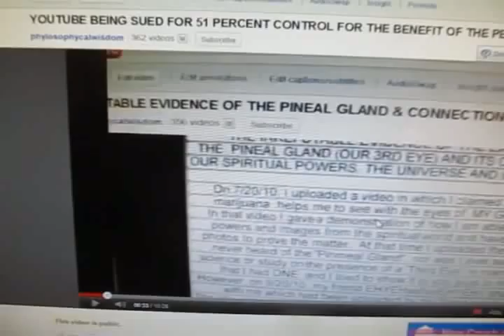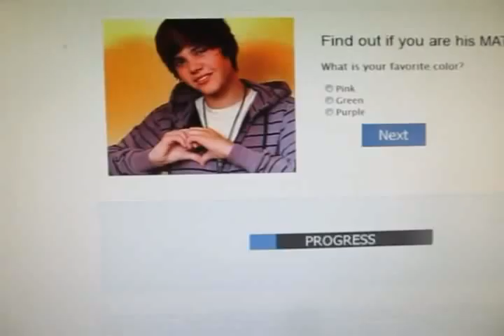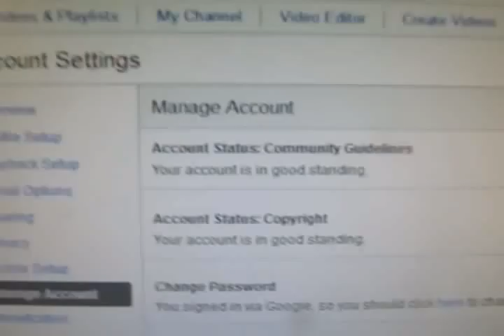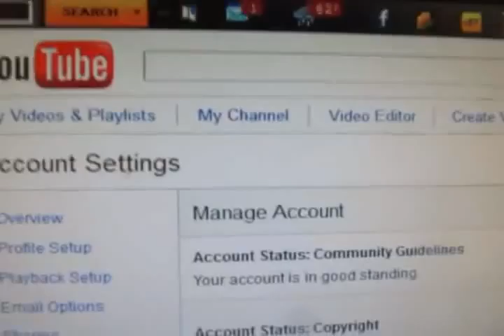JUSTIN BIEBER HAVE A CRUSH ON ME! YOUTUBE BEING SUED FOR 51 % CONTROL. PART 3:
youtube censor Illuminati "Justin Bieber" deception confuse music revolution fraud "new world order" hypnotize hypnotic subliminal "subliminal message" "mind control"